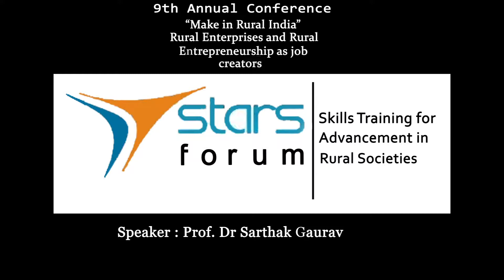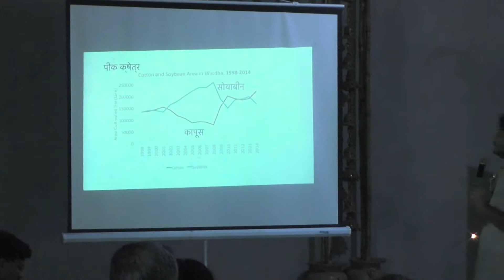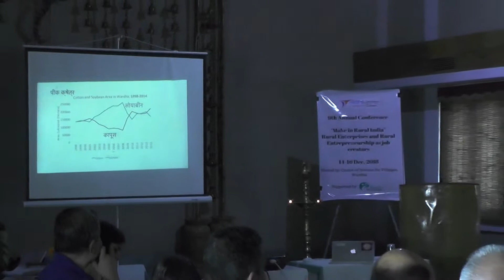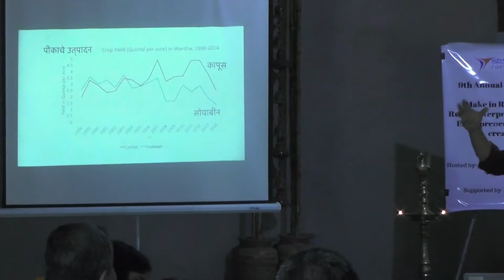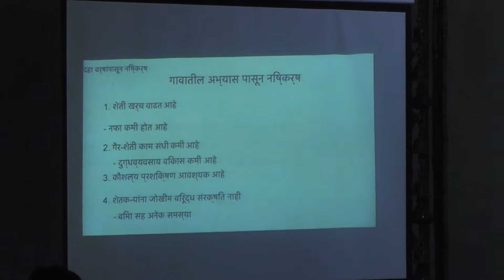Their Experiences with Truth - an overview of agriculture evolution in Vidarbha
Prof. SARTHAK Gaurav from SJ Mehta School of Management, IIT Bombay - has studied agriculture and farming patterns in Vidarbha for many years.  He describes how these have been changing over time and what is going on now.